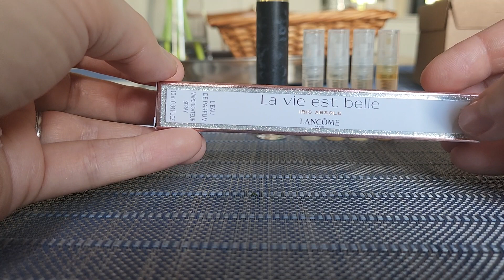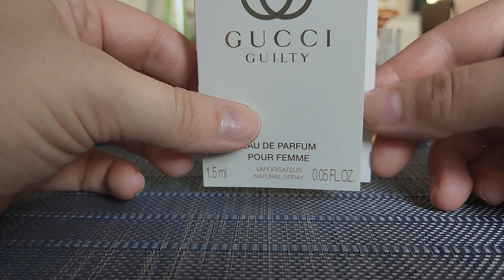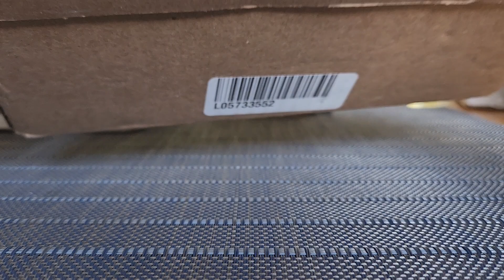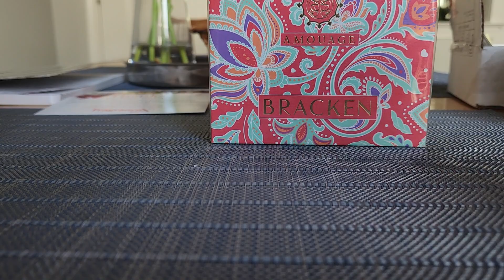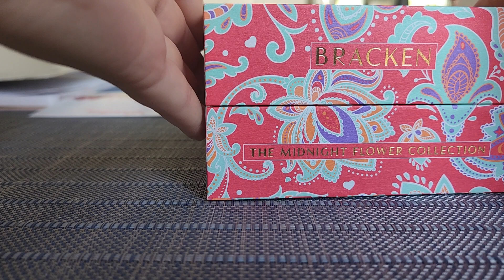Perfume First Impressions 1 : Ikiryo, Xerjoff, La Vie est Belle Iris Absolu, Amouage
perfumes I am trying in this video:
Ikiryo Crestfallen
Ikiryo Beija Flor
Ikiryo Agdlenawrikm (Dreamwalking)
Perfumology Sudu Te
Xerjoff 40 Knots
Lancome La Vie est Belle iris absolu
Gucci Guilty eau de Parfum pour femme 2019
Amouage Bracken